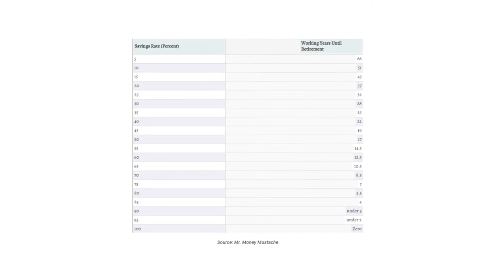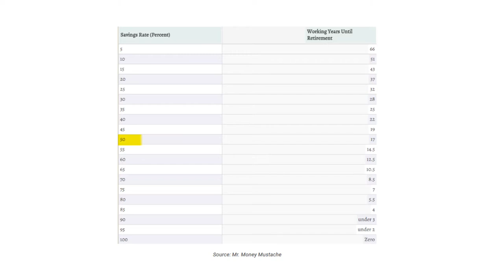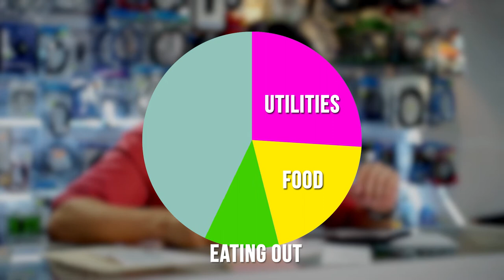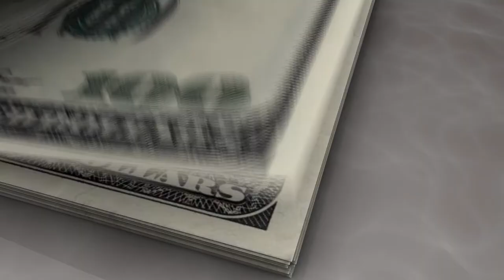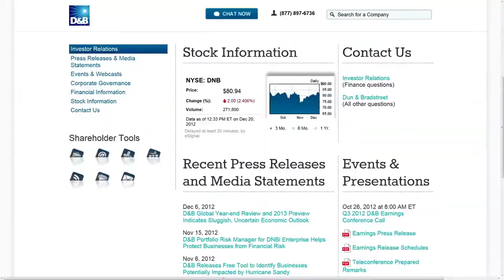Saving Money To Retire Early: Do's and Don'ts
Saving money to retire early do’s and don’ts are here to help you. Retiring at 40 sounds amazing, but how can you do that? What is the recipe of people who have already done it? Here are the main ingredients:

Save money. Saving money is really important for early retirement. Basically, the more you can save, the earlier you can stop working.
Bring your cost of living down. Frugal people are faster to retire simply because they spend less money and save more. What this means is that you have to figure out how much you are spending and rethink your spending habits as well as your saving ones.
Planning is really important when it comes to early retirement. You can save, but you also need a plan behind it. Keep a money journal or follow your bank transactions to figure out how much you are spending per month. Use categories to help yourself figure out where the majority of your money goes. Find new ways of income. Work harder and more, start a new business, blog or get a part-time job.
Passive income is a great idea as it means you get money without having to work actively. Start by renting real estate, trading, get some royalty payments for a book, music, or learn about stock market and build up your portfolio.
Know yourself. Why? Because you can force yourself to live frugally, but if you don’t enjoy it, well, you might hate your life. And it is not worth it. People who retire early are usually people who like to spend time at home, live on a budget, enjoy cooking at home and don’t need a luxurious vacation.

Early retirement is possible for everyone, but it is not easy to reach. You might have to push yourself quite a lot to make more money and save more money. And if you can’t retire at 40, well, maybe you can do it at 50 or 55. Still rocks!